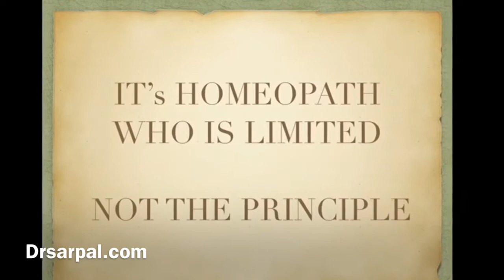Neck holding and muscles and bones showed improvement within 15 days of Homeopathic Treatment